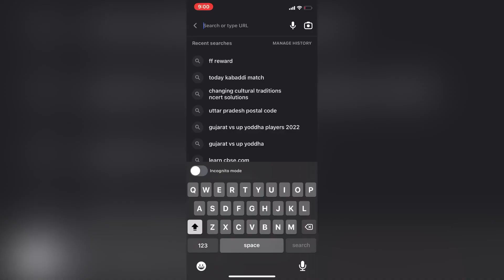FINALLY I GOT TODAY NEW REDEEM CODE 😇